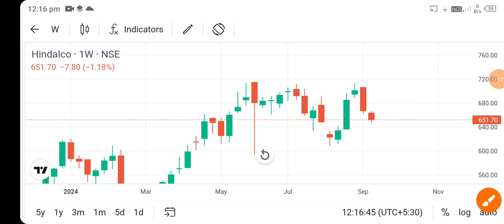hindalco industries share news today l hindalco industries share news l hindalco industries share